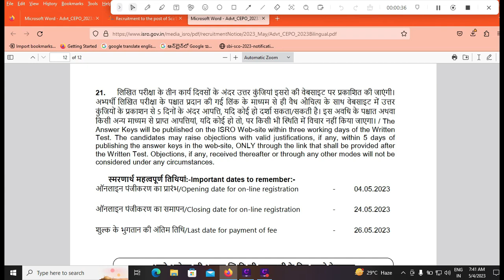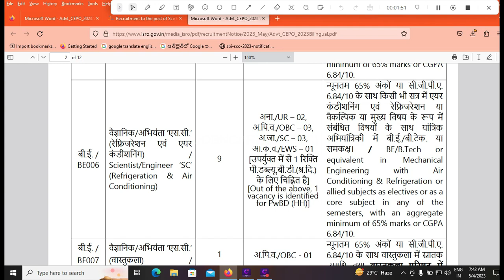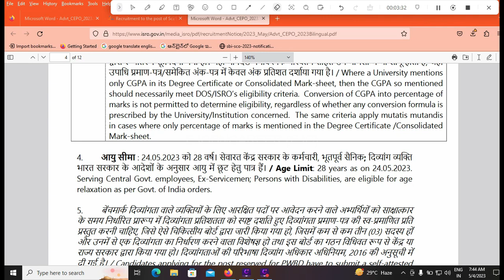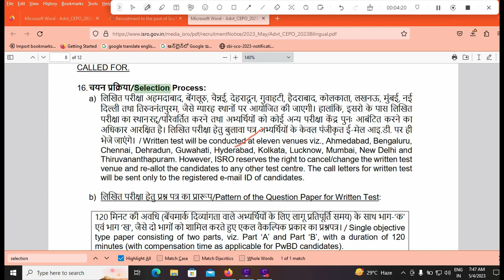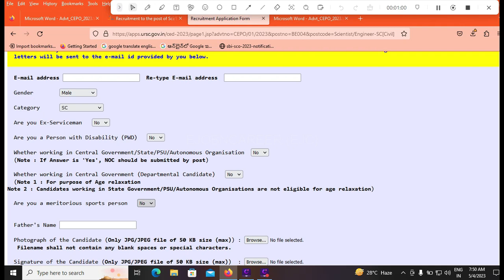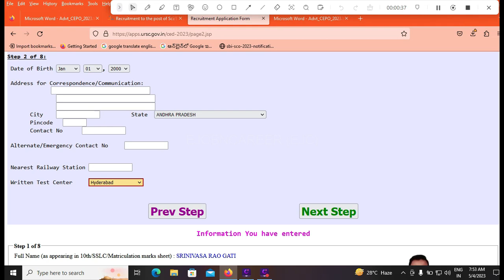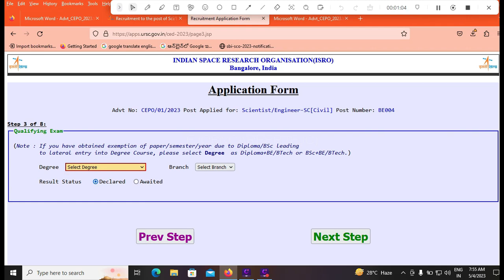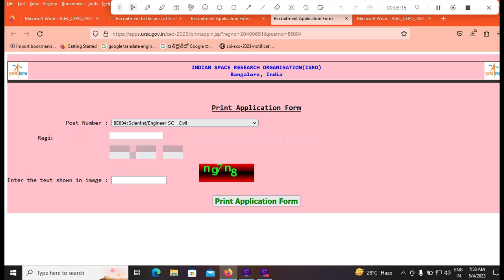ISRO Scientist Apply Telugu 2023|ISRO Scientist Engineer SC Application Process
This video contain details about Indian Space Research Organization Bangalore latest recruitment notification for 65 Scientist / Engineer SC Sci/Engr 'SC'(CEPO) age, qualification fee, salary, fees and mainly about how to apply online step by step.